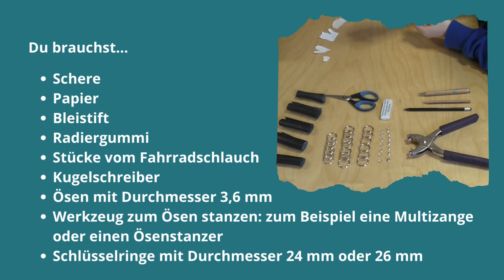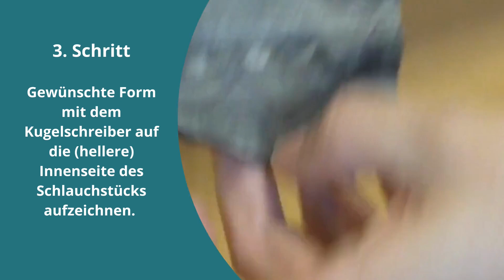Upcycling-Schlüsselanhänger selbst gemacht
Ihr sucht noch ein kleines (Weihnachts-)Geschenk? Ihr habt einen kaputten, nicht mehr flickbaren Fahrradschlauch zu Hause? Na, dann macht daraus doch einen individuellen Schlüsselanhänger. Wie, das zeigen wir euch in diesem Video. Viel Spaß beim Nachmachen.